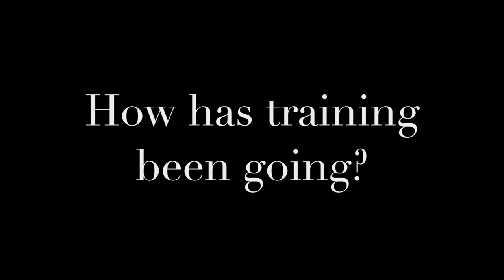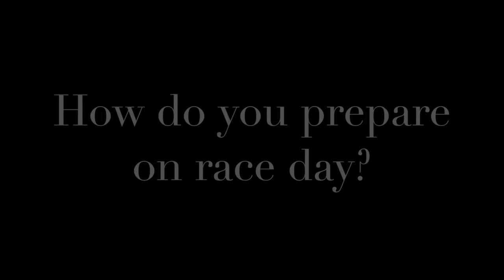Team Cayman: Webster catches up with Ronald Forbes and Kemar Hyman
CIOC's Press Officer, Jade Webster headed to the Olympic Village and bumped into Cayman's runners, Kemar Hyman and Ronald Forbes.